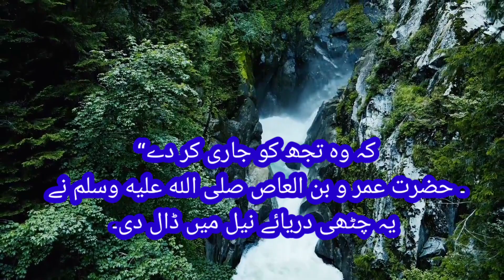Hazrat Umar ( A.W.S) ka Waqiya | daryaae neel ke Baare Mein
Assalamu alaikum Mera Naam Iram Hai is channel mein ap ko Islami videos Milay gi Islam Ke Baare Mein Bataoin Gi # Real # Short # Videos # Islami # Rehman Islami Videos # Islami Videos